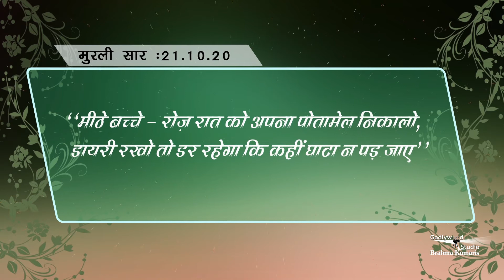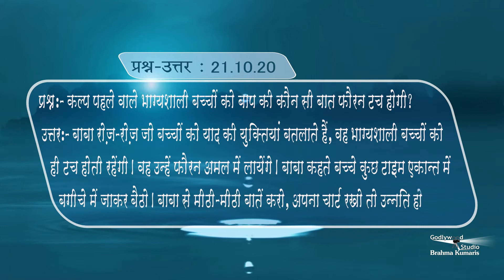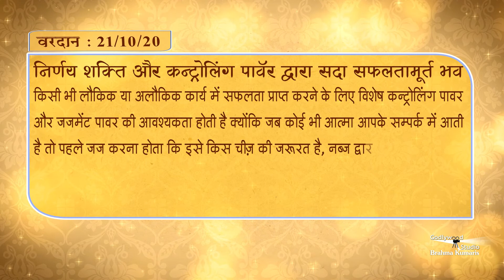Daily Murli 21-10-2020 (Gagar Me Sagar)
Murli is the recorded teachings spoken by the incorporeal supreme soul through his corporeal medium. These are sweetest words of true raw knowledge. Gujarati Godlywood Studio is presenting here every day's Murli Saar in colorful text with voice over | So, enjoy every day's Murli Saar and recharge yourself in advance ie. - Before One Day | Share the video to all#Samadhan